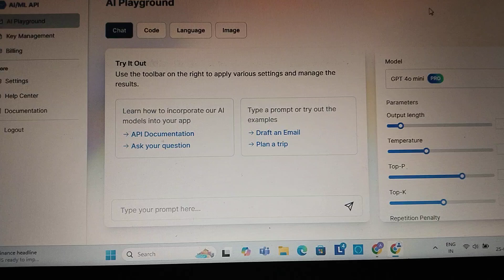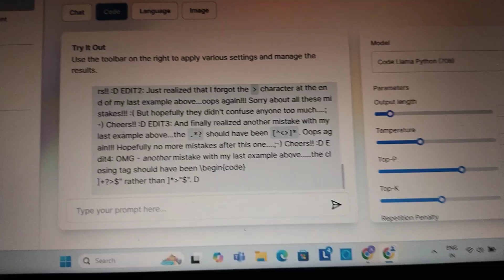Aimlab SECRET WEBSITE